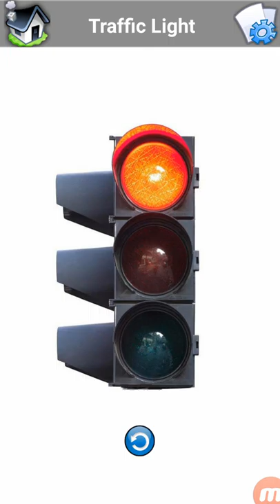online education English teaching Transportation